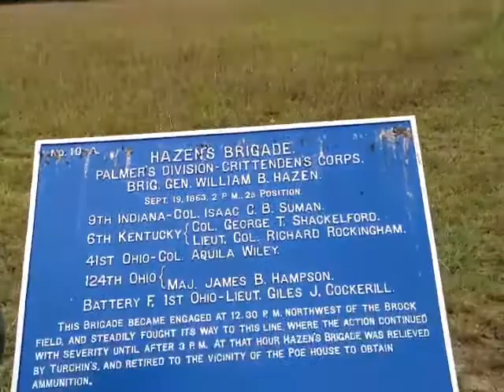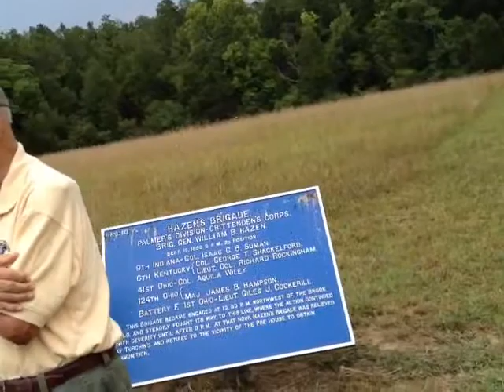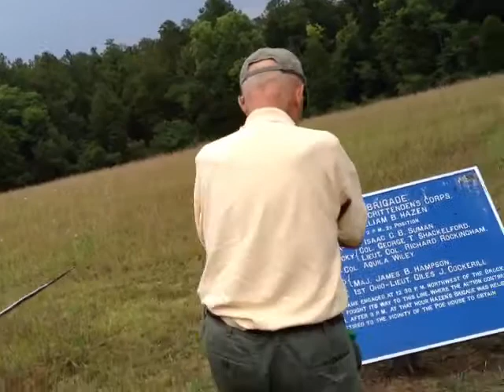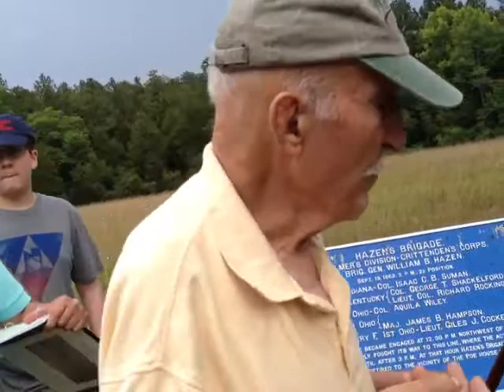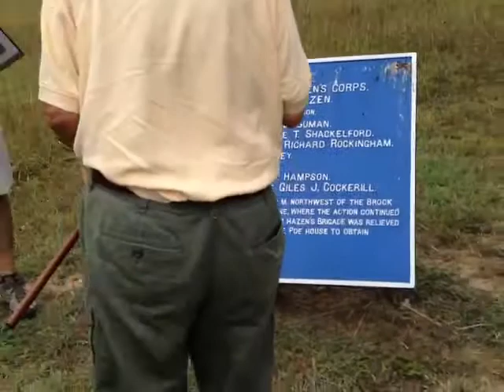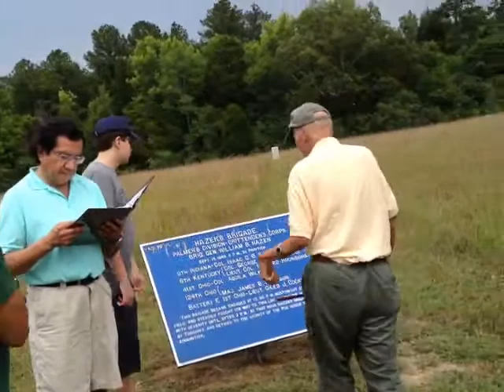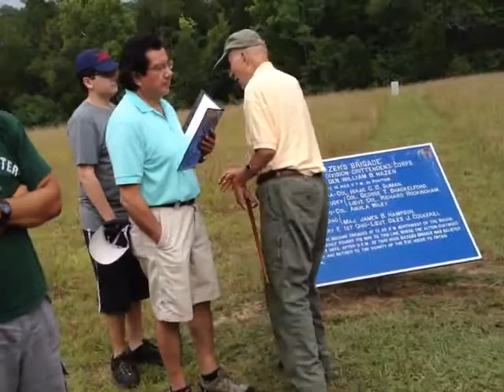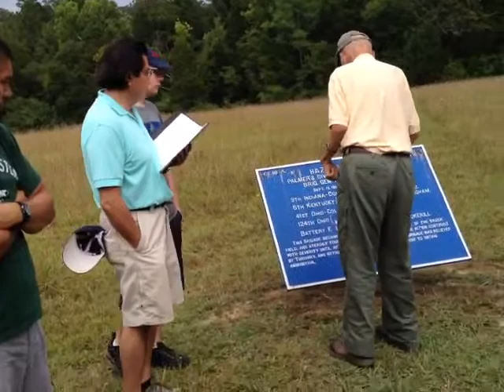Brock Field Chickamauga